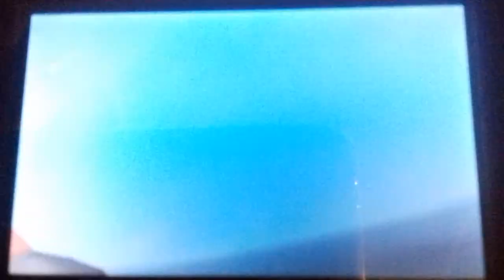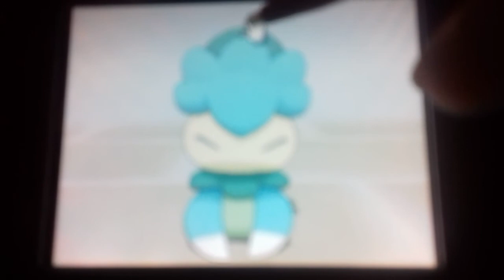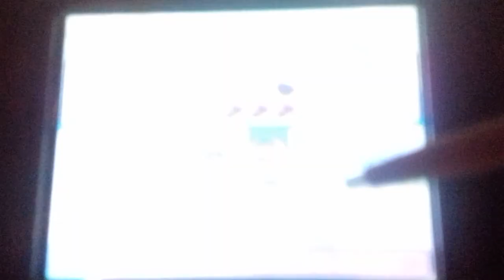Capturing Shiny Fomantis During S.O.S. Encounter In Pokemon Ultra Moon!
We gonna to leaf storm everyone, yupi!

Also, Lurantis :P